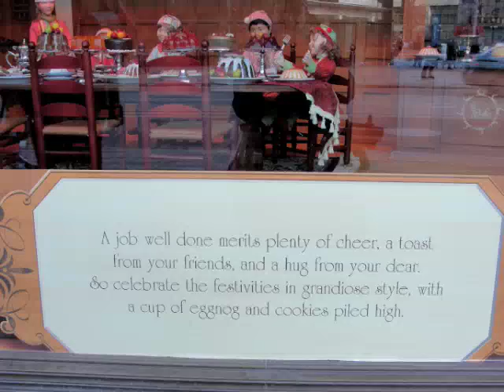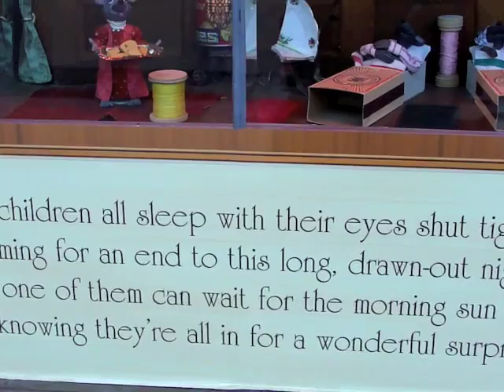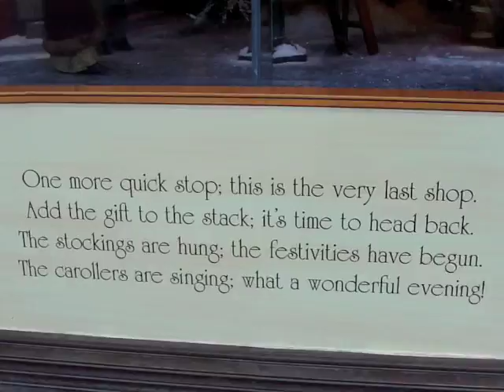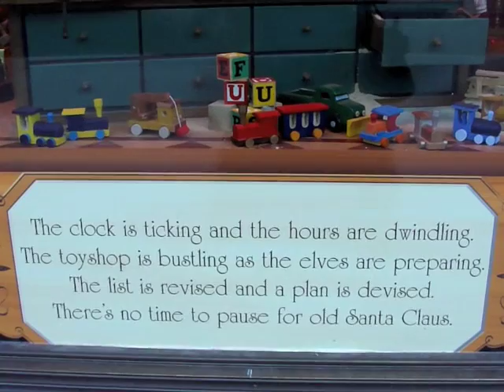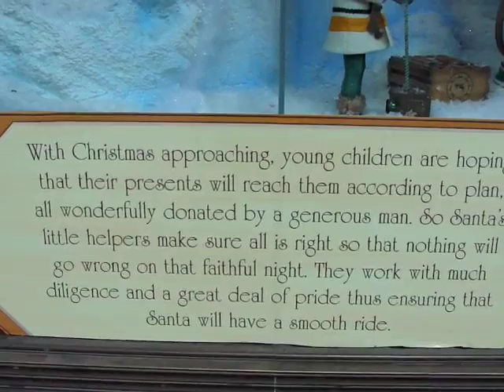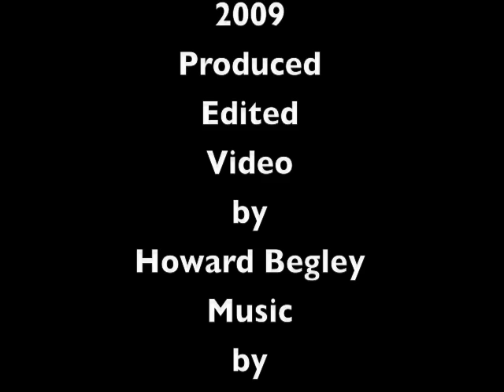The Bay Store Christmas Holiday Windows 2009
Looking at the Christmas Holiday windows 2009 at The Bay Store in Toronto.